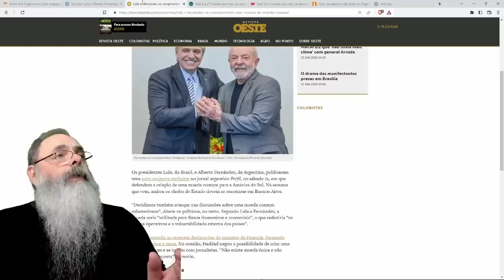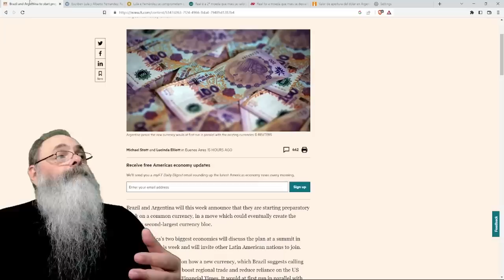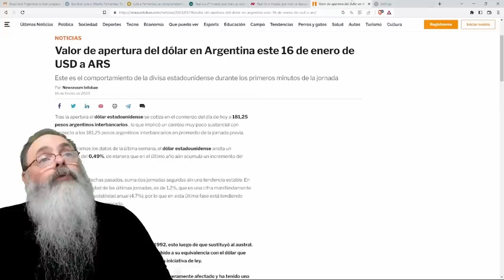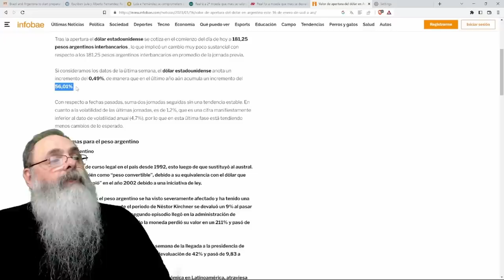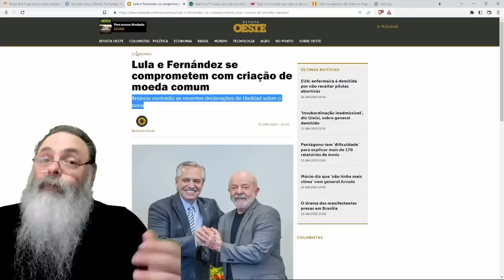GOVERNOS LULA e FERNANDEZ ANUNCIAM planos para uma MOEDA COMUM com o BRASIL para AJUDAR a ARGENTINA